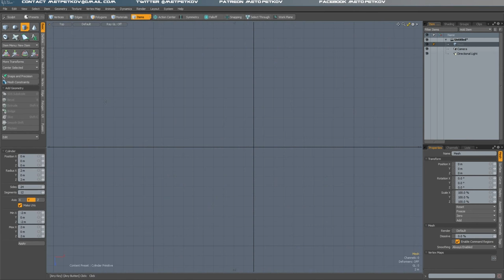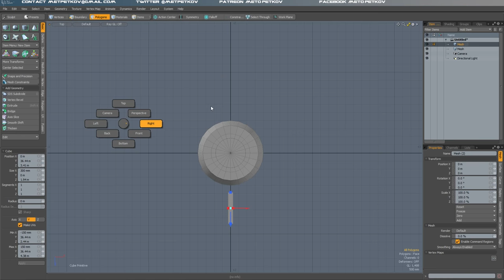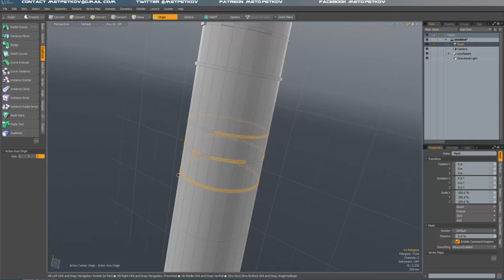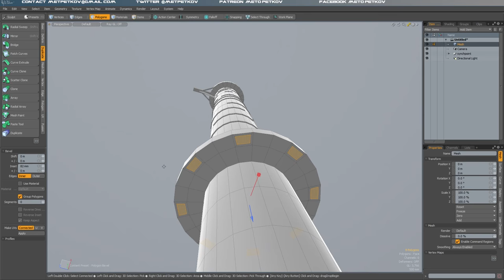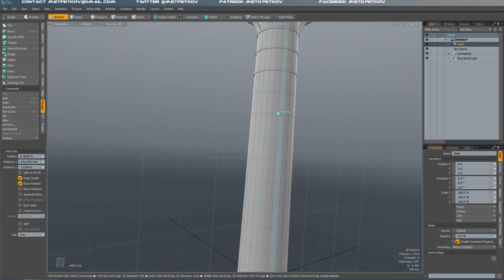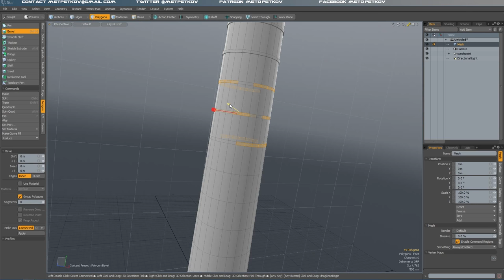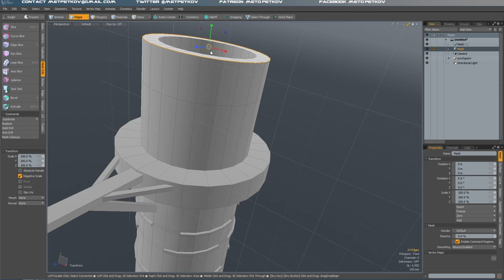Modeling an Assassin's Creed Viewpoint (Part I) | Speed Modeling | Meto Petkov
This week’s training is creating an Assassin’s Creed: Syndicate inspired viewpoint, using MODO . In thisfirst chapter, we start from scratch and build up the main blockout, before going further into details in the next part.

C ya!